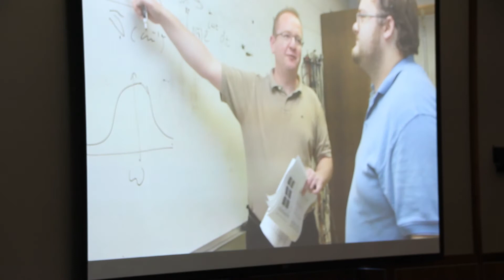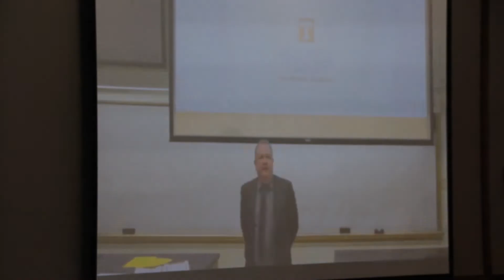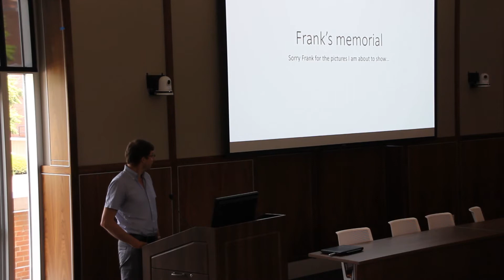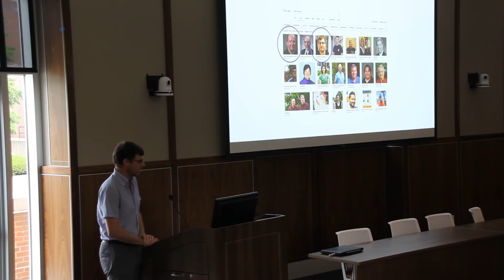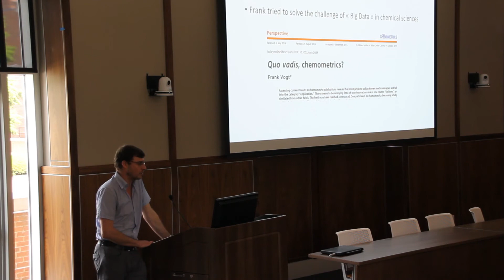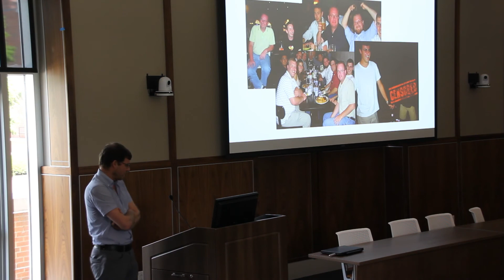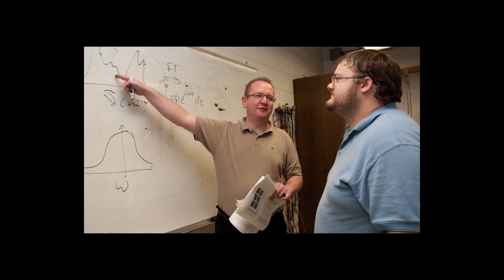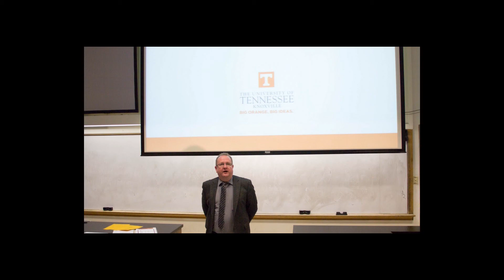Frank Vogt Memorial - University of Tennessee Department of Chemistry